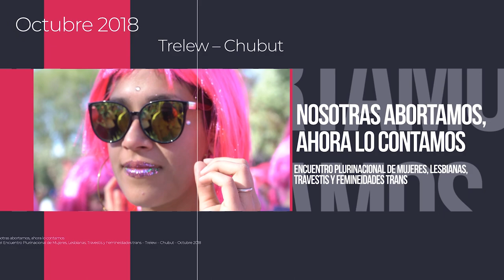Nosotras abortamos, ahora lo contamos - Jesica